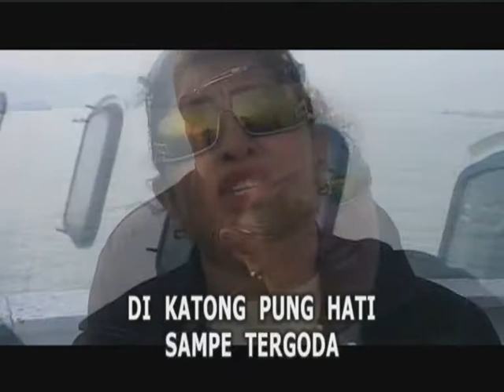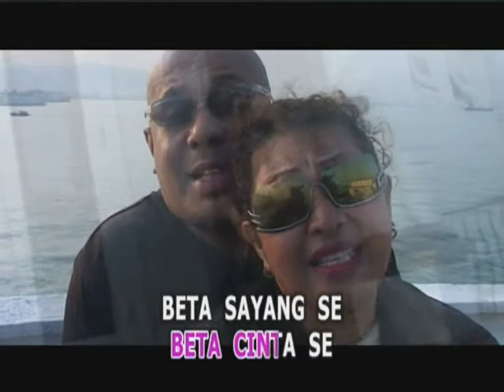JOICE PUPELLA & RIDWAN HAYAT - Yang Beta SayangRidwan Hayat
Yang Beta Sayang
Ucapan terima kasih pada:INAAM
Cipt.:P John Putuhena
Voc.: Joice Pupella & Ridwan Hayat
Music Arr.: Bully Matitaputty
Gitar: Bartje Van Houten & Jony Rodith
Saxophone: Cucu Tahalea